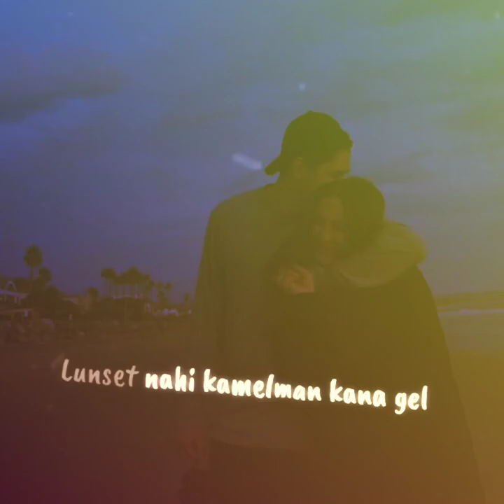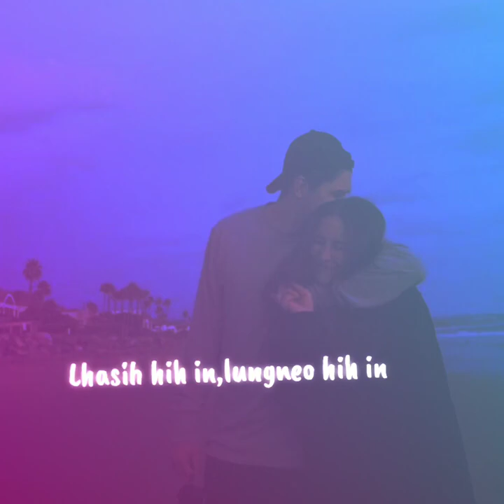Achaini geiya ding || Thadou Kuki // Love song / official Lyrics Video